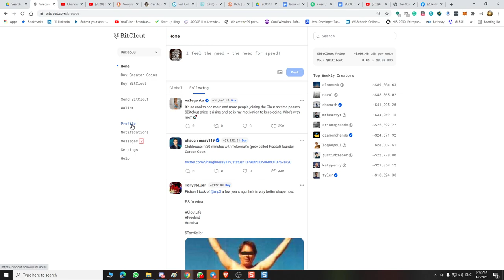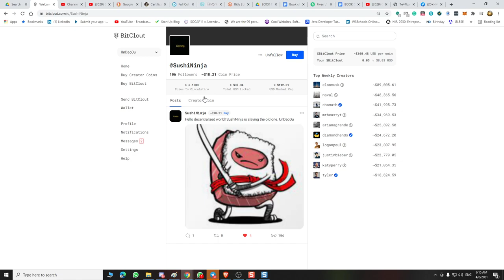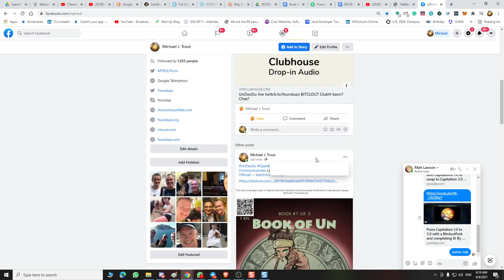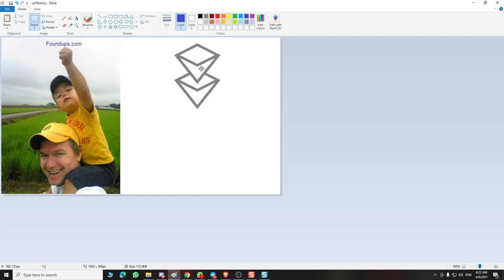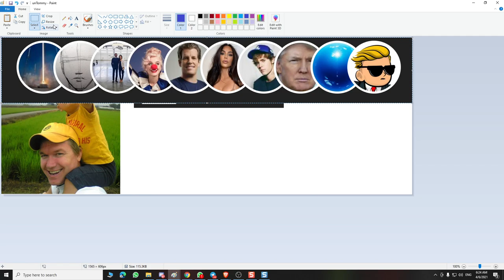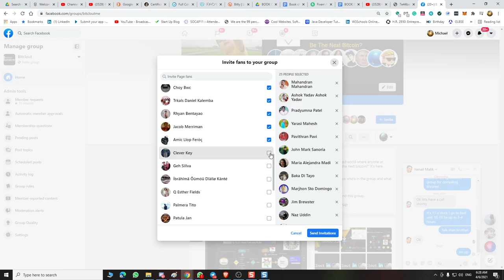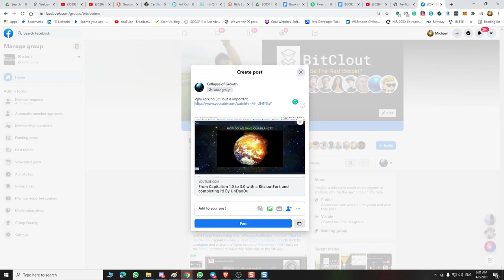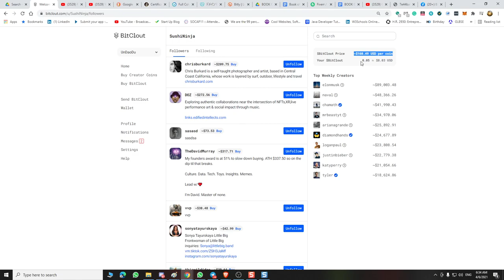How to use BitClout without Using Bitcoin? BitCloutFork Coming 12.12.21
BItCloutFork

How to Play BitCout without using Bitcoin. Why you do NOT want to use your bitcoin? For every 100K members that join BitClout, we will see Bitcoin increase ~10%. This is the BitCloutEffect add this to SaylorEffect and we will see a $10m bitcoin within 2 yrs. I could be wrong, however.

My name is UnDaoDu, I live in the heartland of Zen Buddhism and I'm the Sahdu of "Un" Bitcoin, "Dao" Blockchain and "Du" Ai. I am the visionary behind ethereum's DAO which were created out of my idea of bottom-up Open Corporations and Organization.  Some say I invented the modern blockchain or at the very least help inspire it into existence. I am the creator of foundups -- a kind of open, decentralized, self-driving, tokenized, blockchain-driven startups that level-up and become DANOs a kind of not-for-profit DAO.